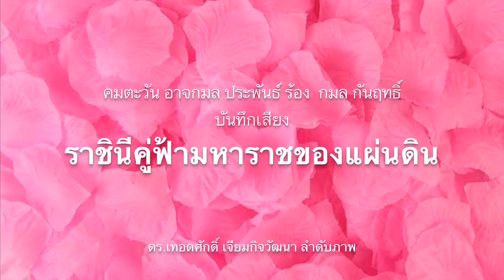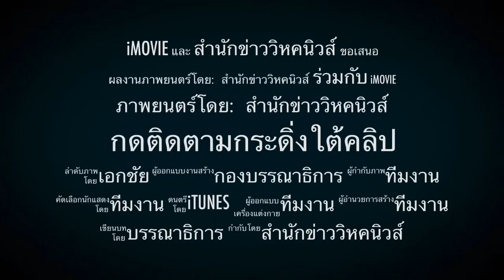5814 ทวี ขู่ฟ้อง ! แถลงถูกตัดต่อคลิปกล่าวหาชนแล้วหนี